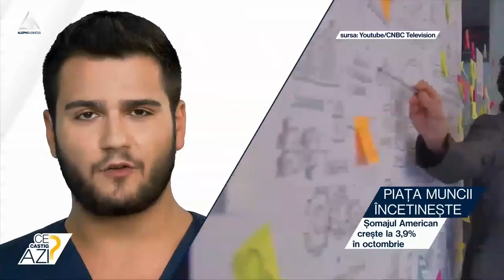Piața muncii încetinește în SUA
➥  Șomajul American crește la 3,9% în octombrie.
➥  Octombrie aduce 150.000 de noi angajați în SUA.
➥  Câștigul salariului mediu pe oră crește cu 4,1% de la an la an.